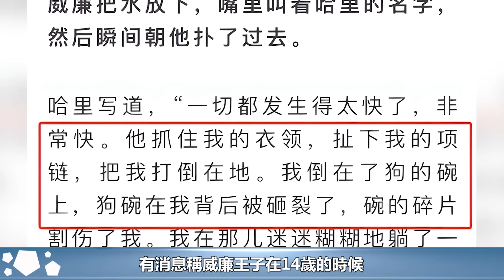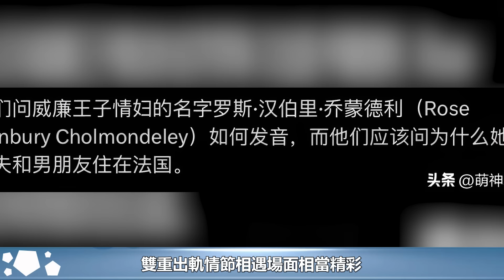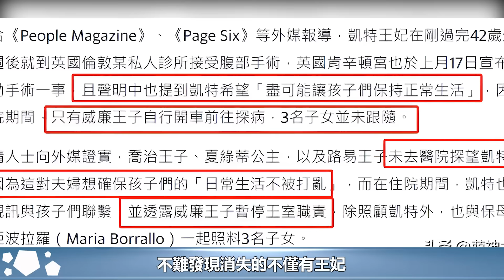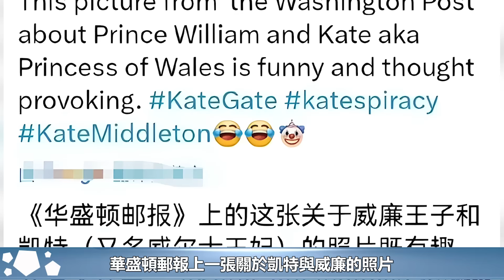外媒發圖暗示凱特被控製！威廉有暴力傾向，凱特遭遇家暴生死不明#凱特#威廉#王室#王室秘聞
外媒發圖暗示凱特被控製！威廉有暴力傾向，凱特遭遇家暴生死不明